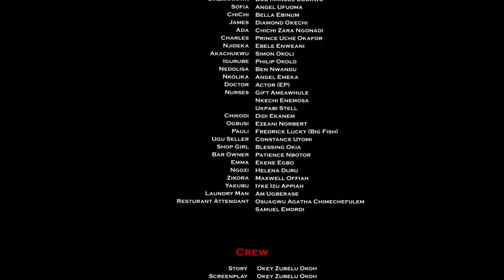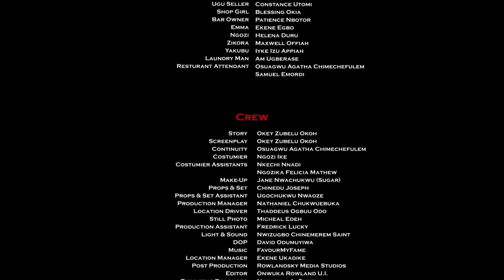THE STINGY MILLIONAIRE - 2023 LATEST NIGERIAN MOVIE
decsription
2023 Trending Nollywood Blockbuster Movies